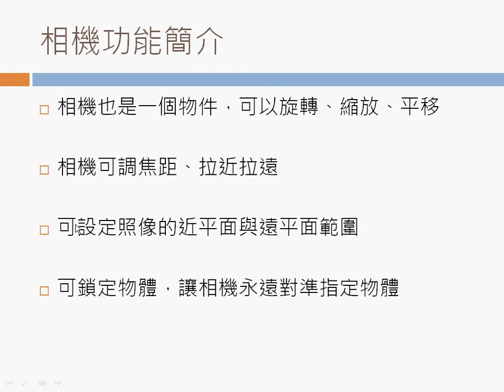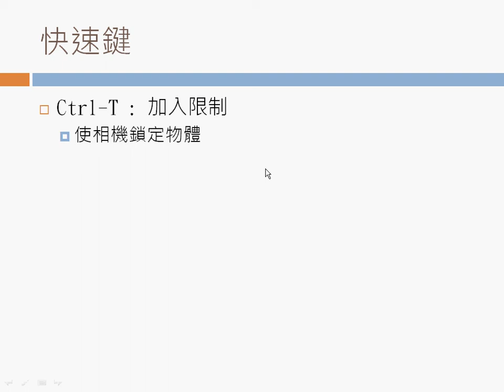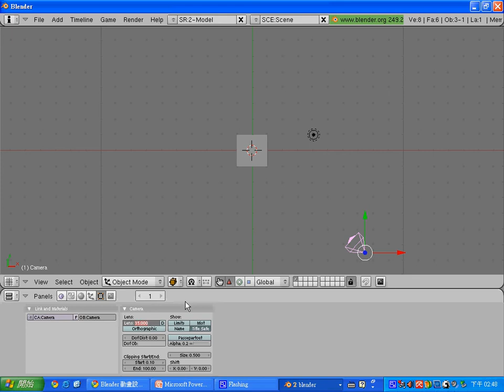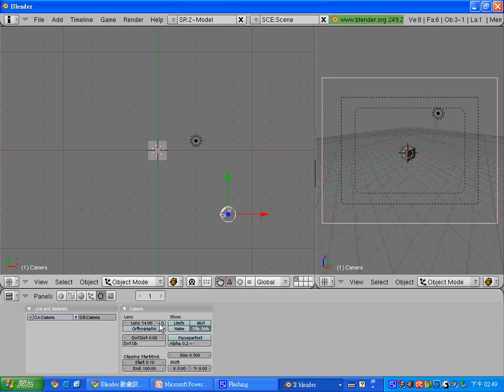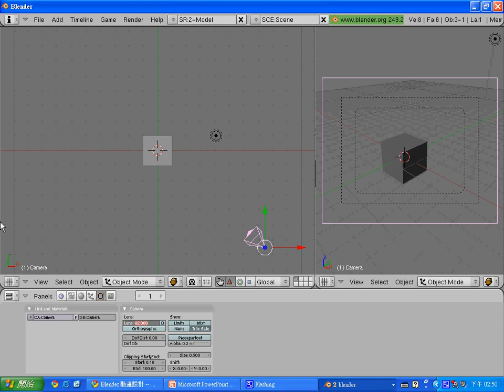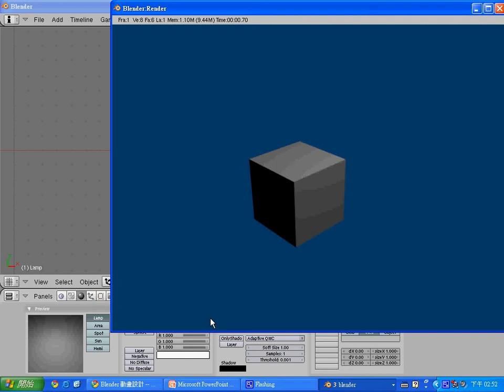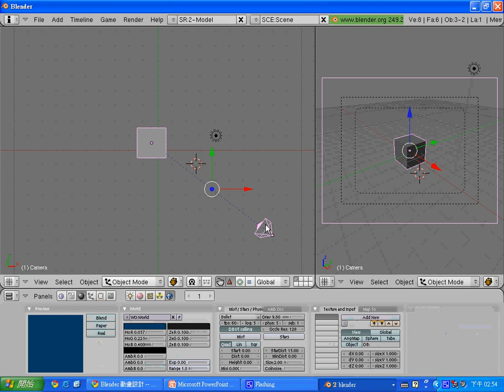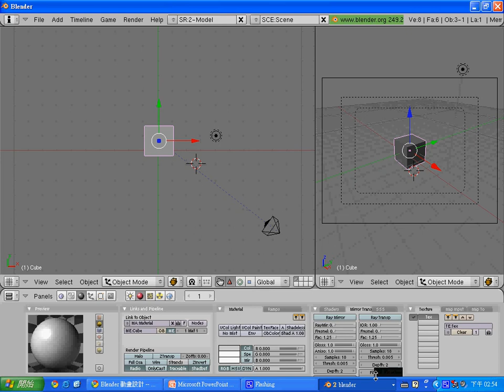Blender 的相機與燈光設定 -- BlenderCameraLight.avi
Blender 的相機與燈光設定